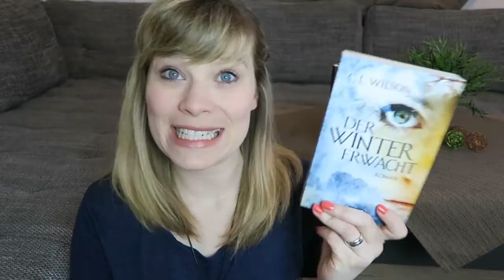TAG // auf immer gejagt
Ein Gratis Hörbuch von Audible: